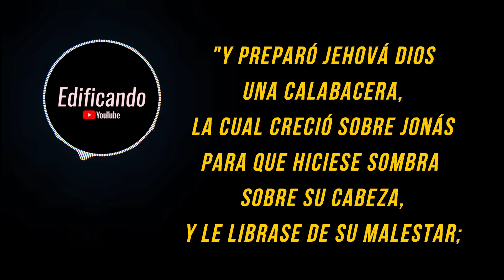Dios ha determinado mis limites - Meditación diaria